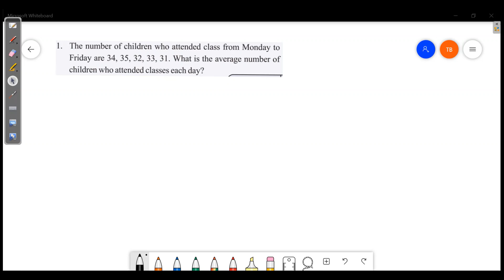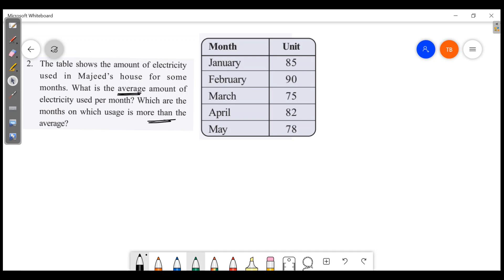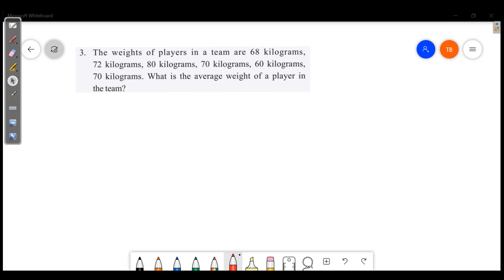AVERAGE CLASS 6 MATHS CHAPTER 2 SCERT KERALA SYLLABUS ENGLISH MEDIUM PART 1/4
AVERAGE ,
AVERAGE CLASS 6,
CLASS 6 MATHS CHAPTER 2 , KERALA SYLLABUS ,
CLASS 6 MATHS CHAPTER 2 AVERAGE,
CLASS 6 MATHS UNIT 2 AVERAGE,
ENGLISH MEDIUM,
6TH STANDARD MATHS UNIT 2,
6TH STD MATHS AVERAGE,
CLASS 6 MATHS KERALA AVERAGE,
STD 6 MATHS AVERAGE,
MATHEMATICS CLASS 6 UNIT 2,
SCERT CLASS 6 MATHEMATICS LESSON 2,
CLASS 6 MATHS,
MATHS TUITION,
ONLINE CLASS MATHS,